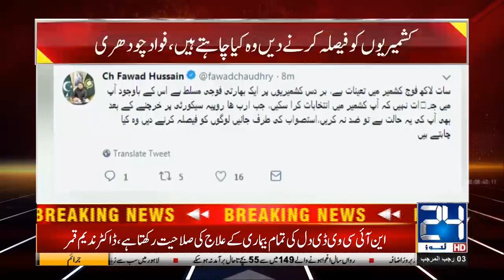PM Imran Khan Orders To Open Interior Of Governor House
PM Imran Khan Orders To Commercialize Governor House

24 News HD is one of the leading news channels of Pakistan bringing you the latest current affairs from Pakistan and around the world.